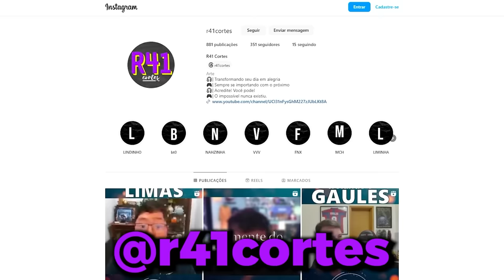GAULES FICOU VERMELHO DE RIR NESSE DIA!! (Momentos Engraçados Das Lives)